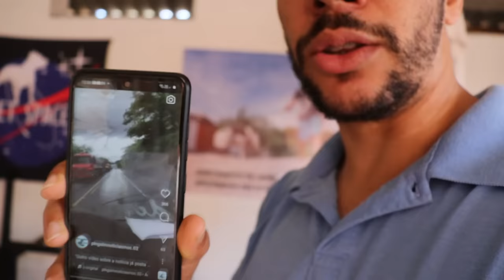veja os lindos filhotes que pegamos na rua após ser soltos em Francisco Sá